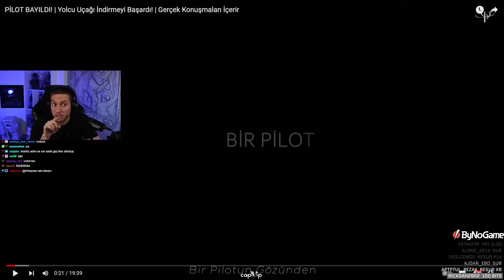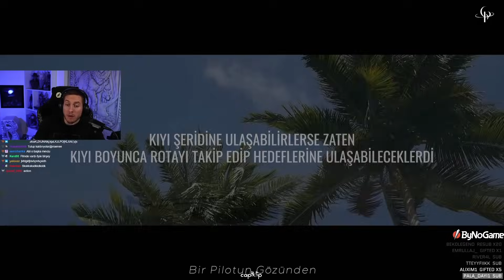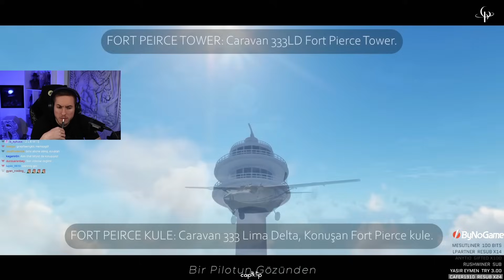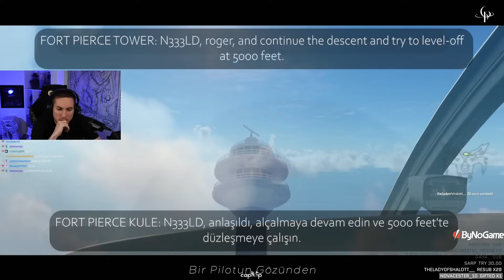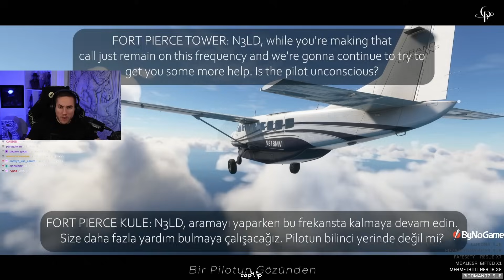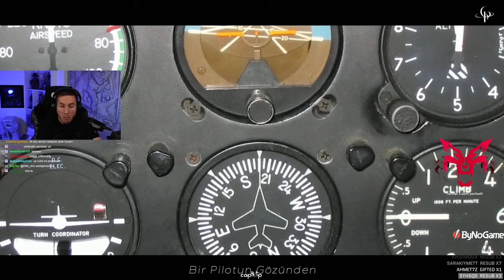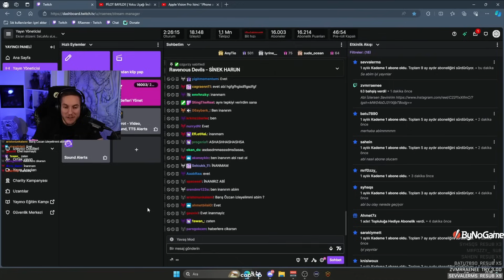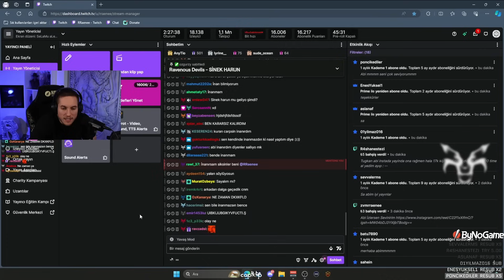Rraenee - PİLOT BAYILDI! | Yolcu Uçağı İndirmeyi Başardı İzliyor!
Discordum: kaphtans